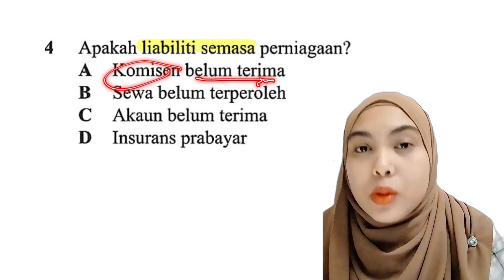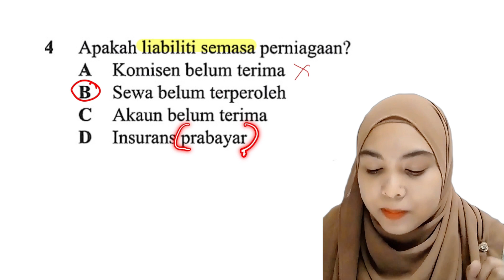SPM sebenar 2021 | Prinsip Perakaunan Kertas 1 (Liabiliti Semasa)